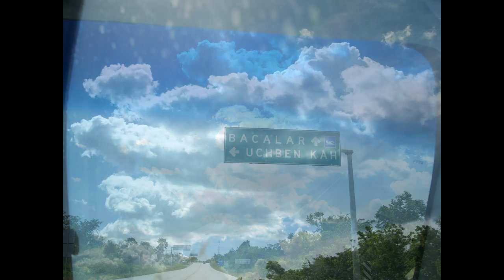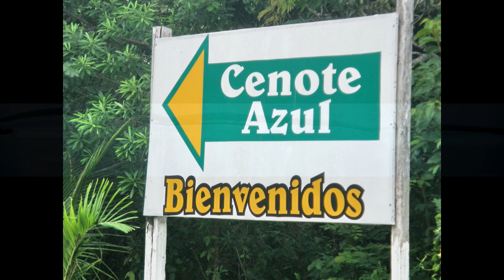Lagunna Bacalar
Beautiful lake near Belise in the Yucatan Mex.